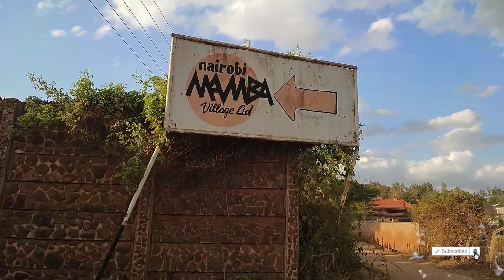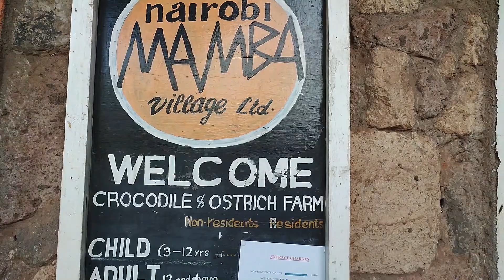A Visit to Mamba Village | Faulata Lihabi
If you are looking for an affordable place to visit in Nairobi, Mamba Village should be in your bucket list. We had so much fuun and we could not get enough of it all.
Kindly share with me any other place you would like me to review.

For adults we paid ksh. 200 while for children it was ksh. 150